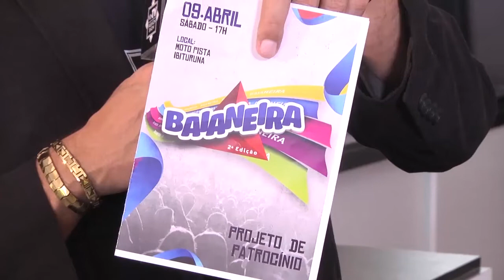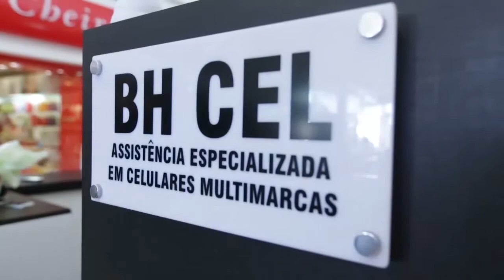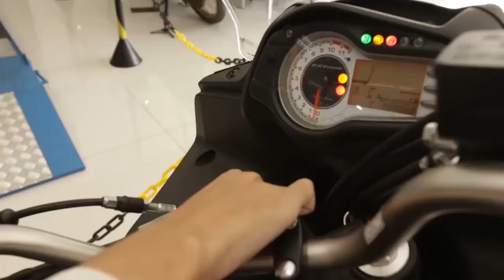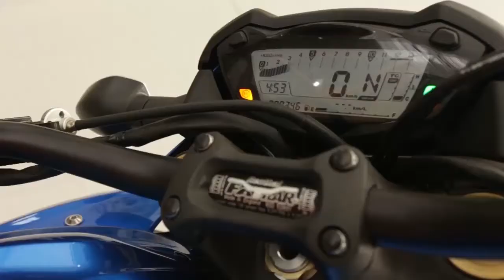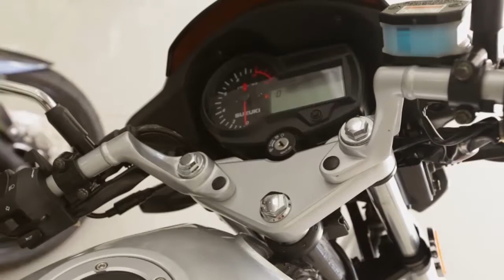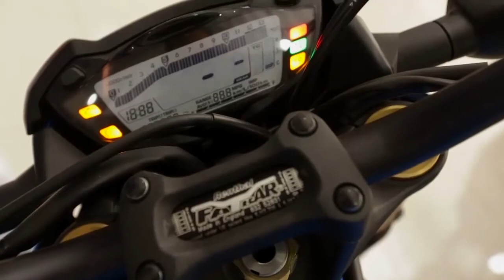vinTV Fashion Show - Programa 05 - Parte 02